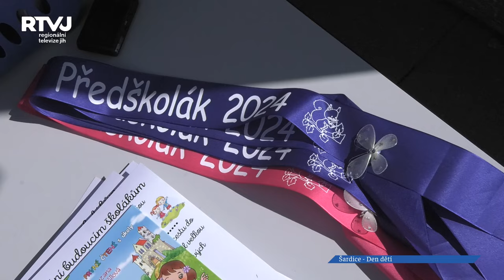V Šardicích v mateřské škole pasovali předškoláky na školáky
Ne nadarmo se říká, že na dětech rodiče poznají, jak ten čas letí. Už aby chodil, už aby jezdil na kole, už ať může do kolektivu do školky, a než se nadějeme, tak už se chystá do školy. Jakouže to oslavu nachystal učitelský kolektiv mateřské školy v Šardicích pro děti?